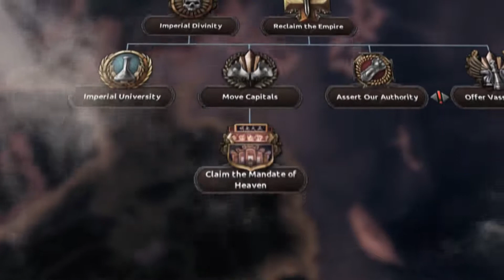Hearts of Iron IV: Waking the Tiger [PC] Feature Breakdown #1: China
Hearts of Iron IV is a strategy game that challenges players to face the brutal conflict of World War II in a multifaceted grand strategy game.